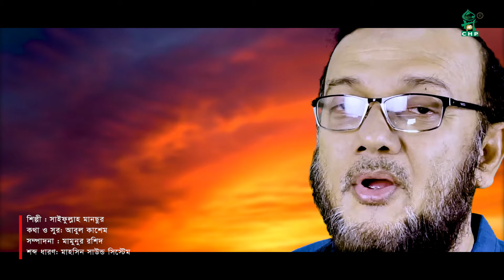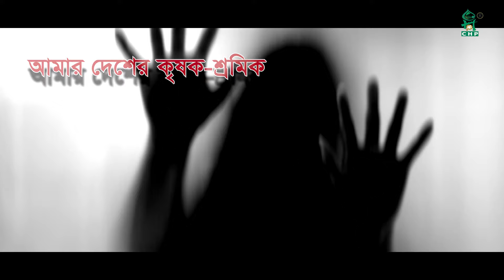এমন যদি হতো । সাইফুল্লাহ মানছুর । Emon jodi hoto । Saifullah Mansur । Bangla Islamic Song । Spondon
আমার চতুর্থ এ্যালবাম" সৃজন " এর জন্য এই গানটি লিখে দিয়েছিলেন শ্রদ্ধেয় শিল্পী আবুল কাশেম । তিনি মূলত গণ সংগীত শিল্পী হলেও আমার কন্ঠের ধরণ বুঝে গানের বাণী ও সূর দিয়েছিলেন। অনন্য এক প্রতিভা ছিলেন শিল্পী আবুল কাশেম। তিনি যে গানই লিখেছেন হ্রদয় দিয়েই লিখেছেন। আজ তিনি নেই। গানের এই কথাগুলো তাঁর নাজাতের উছিলা হোক এই কামনা করি মাবুদের কাছে ।
 নিয়মিত আপডেট পেতে চ্যানেল ও পেইজটি সাবস্ক্রাইভ করে রাখুন।

* গান : এমন যদি হতো
* কথা ও সূরঃ আবুল কাশেম
* কণ্ঠঃ সাইফুল্লাহ মানছুর
* শব্দ ধারনঃ মাহসিন সাউন্ড সিস্টেমস
* লেবেল : স্পন্দন অডিও ভিজুয়াল সেন্টার
* ডিজাইনঃ এম এ তাওহিদ
* সম্পাদনাঃ মামুনুর রশীদ
* Song : Emon jodi hoto
* Singer: Saifullah Mansur
* Lyrics & Tune : Abul Kashem
* Singer : Saifullah Mansur
* Sound : Mahsin Sound System
* Trade Mark: CHP
* Design: M A Tauhid
* Editing: Mamunur Rashid
* Label: Spondon Audio Visual Centre